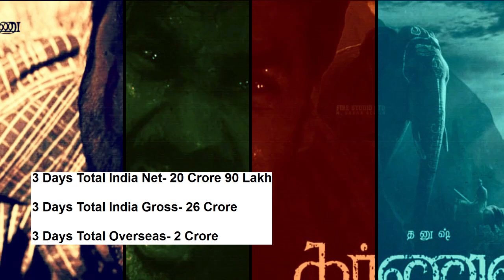Karnan Movie 3 Days Total Worldwide Box Office Gross Collection SuperHit Verdict